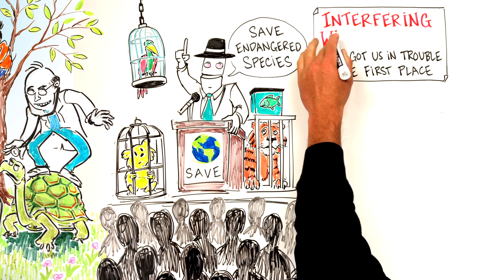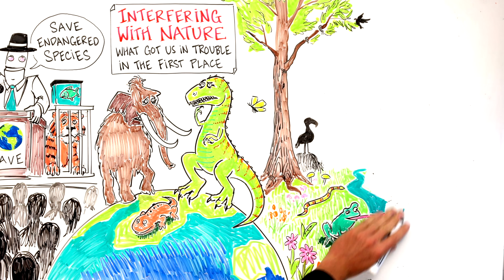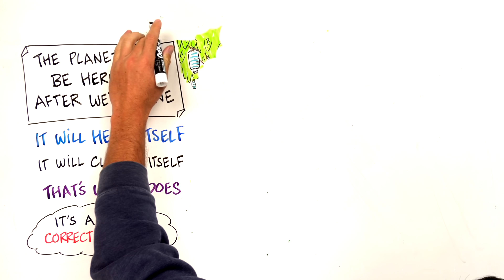George Carlin - The Planet Isn't Going Anywhere. WE ARE!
George Carlin (May 12, 1937 – June 22, 2008) was an American stand-up comedian, actor, philosopher, author, and social critic. He was known for his dark comedy and reflections on politics, the English language, psychology, religion, and various taboo subjects. Widely regarded as one of the most important and influential American stand-up comics of all time. This audio clip comes from his George Carlin's stand-up special, Jamming in New York from 1992.

If you want to get in touch, feel free to send an email of